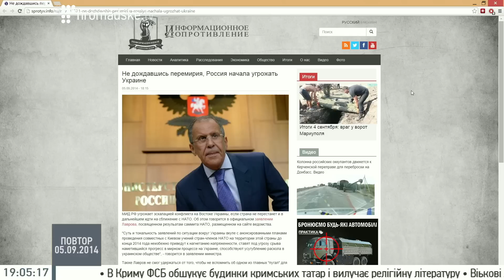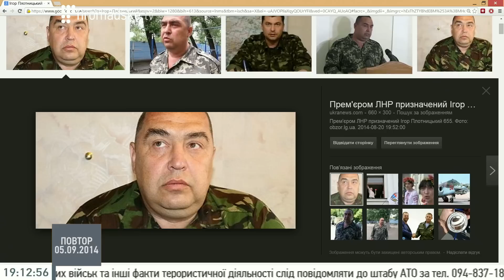Олексій Макєєв: Сьогодні в світі ніхто не готовий починати третю світову війну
Директор департаменту політики і комунікацій МЗС України Олексій Макєєв в студії Громадського 05.09.14